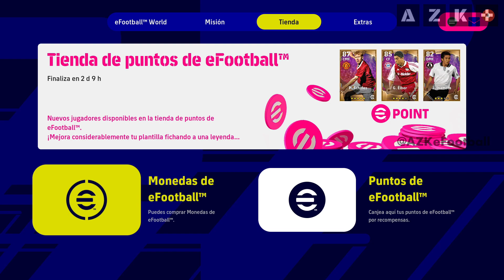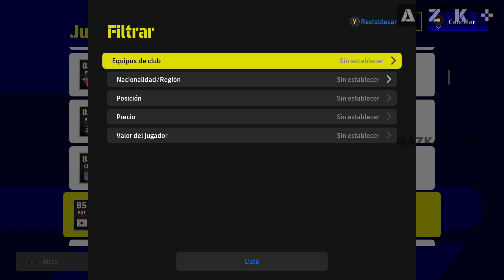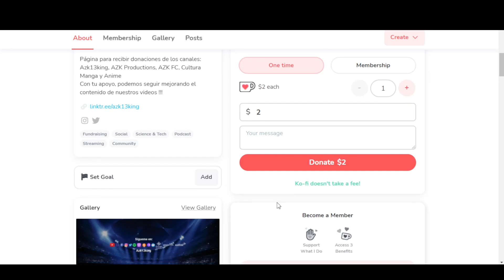eFootball 2023 ¿Vale la Pena? Reseña⚽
🛠Nuevo Proyecto
👕 eFootballNewsMX:

MARCAS DE TIEMPO:
00:00 Intro
1:25 Notas Importantes
2:22 Diseño
2:58 Gráficos
4:29 Gameplay
5:56 Modo Dream Team
7:26 ¿Vale la Pena?
9:33 Redes Sociales